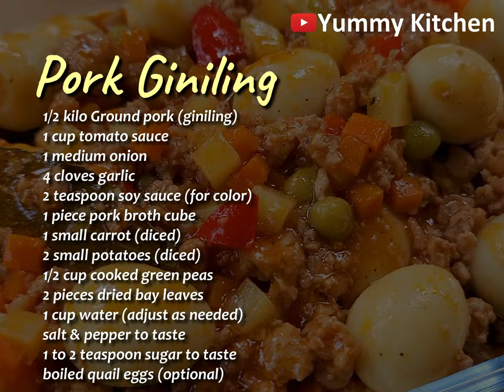Pork Giniling with Quail Eggs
Pork Giniling With Quail Eggs is made by adding quail eggs to Filipino pork giniling made by ground pork, tomato sauce, onion, garlic, soy sauce, pork broth cube, carrots, potatoes, green peace, bay leaves, bell pepper, pepper and white sugar. Boiled quail eggs makes this dish more appetizing ulam-licious Start preparing your big bowl of hot rice!. It is very popular and well sought after delicacy in Philippines.

Ingredients
½ kilo ground pork
1 cup tomato sauce
1 medium onion
4 cloves of garlic
2 teaspoons of soy sauce (for color)
1 piece pork broth cube
1 small carrots
2 small potatoes
½ cup green peas
2 pieces bay leaves
1 small red bell peppers
1 cup of water
Salt and pepper to taste
1 to 2 teaspoons white sugar
Boiled quail eggs

Directions:

Heat some oil in a pan. Add the garlic and onions and saute for a few minutes. Add the ground pork and saute them all together until it changes color.
Add the bay leaves, soy sauce then season with some black pepper. Add some water to help cook the pork. Cover the pan and simmer for 10 minutes using medium heat.
Add the pork broth cube, carrots, tomato sauce and then mix. Let it cook for 3 to 5 minutes using medium heat.
Add the potatoes and simmer until the potatoes are tender. Do a taste test and adjust the taste using sugar and salt.
Add the green peas, red bell peppers and cook for a few minutes.
During the last minute, add the boiled quail eggs. Stir gently and coat them with the ground pork.
Transfer the pork giniling with quail eggs to a serving plate. Enjoy this with some hot and steaming rice. Yum!